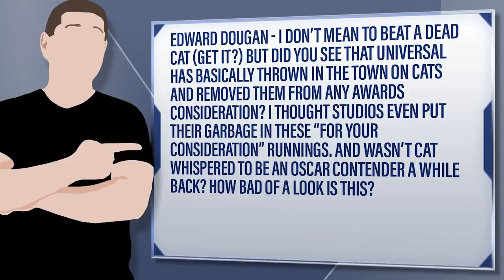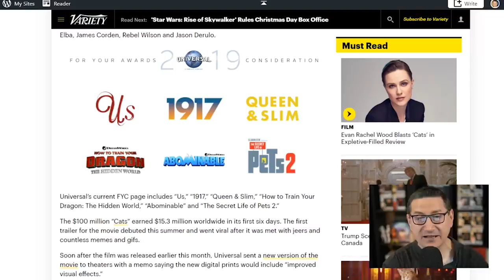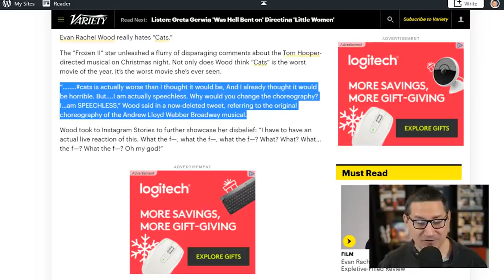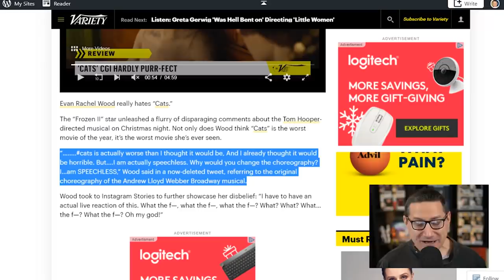Universal Removes Cats From Awards Consideration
A tribe of cats called the Jellicles must decide yearly which one will ascend to the Heaviside Layer and come back to a new Jellicle life.